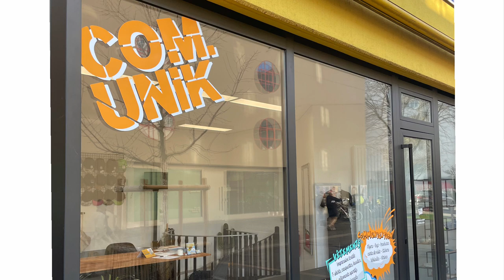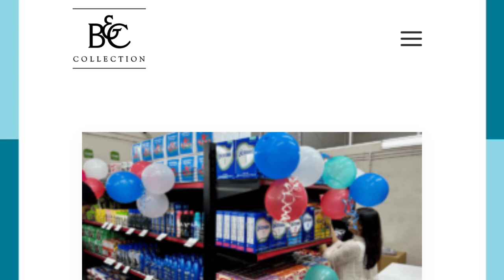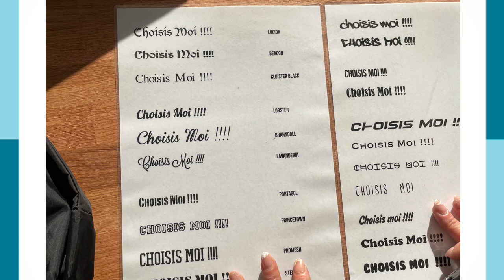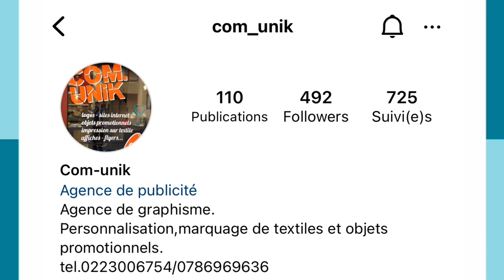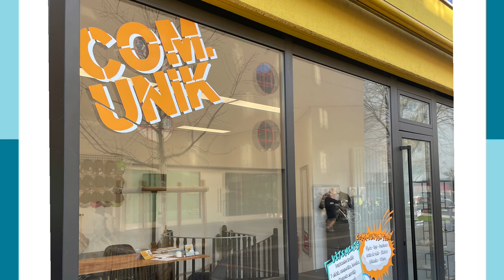Com'Unik / Un commerce Pâquisard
Com'Unik, une histoire d'impression sur textiles, entre autres! Découvrez Émilie et Bruno, heureux pâquisards, qui nous racontent leur bonheur d'être commerçants dans le quartier.

Interviewé.e.s : Émilie et Bruno
Interview et photos : Edgar Porte
Montage : Edgar Porte